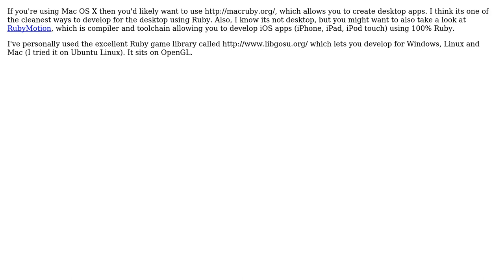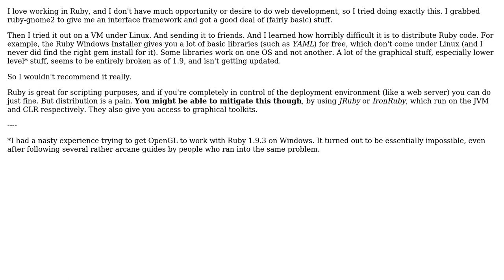Software Engineering: Can we create desktop application with Ruby? (3 Solutions!!)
Software Engineering: Can we create desktop application with Ruby?

With thanks & praise to God, and with thanks to the many people who have made this project possible! | Content (except music & images) licensed under CC BY-SA | Music | Images & others | With thanks to user Songo user RAJ ... user KChaloux user dodgy_coder user Deer Hunter and the Stack Exchange Network Trademarks are property of their respective owners. You are responsible for your own actions.